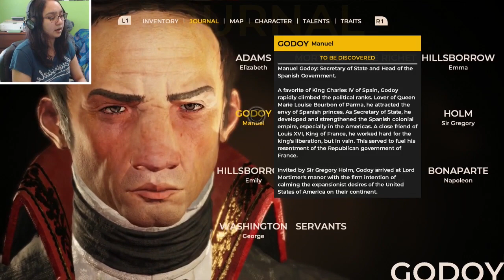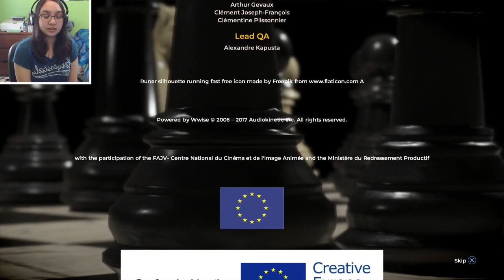SHE'S HERE - Let's Play: The Council Episode 2: Hide And Seek Ending PS4 Gameplay Walkthrough Part 4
Let's play The Council Episode 2 Hide And Seek ending, Louis uncovers the secret tunnel in the garden and to his surprise he finds exactly what he was looking for, but there's something not quite right about it.

Game Developer/Publisher: Big Bad Wolf/Focus Home Interactive

Thank you to my Patreons, including: Wilco, melodi521521, CittieCittie Cat, Daniel and Freddy!